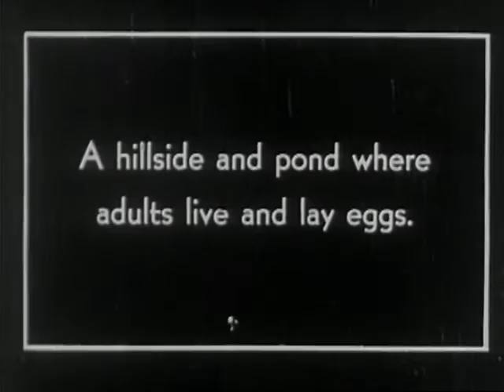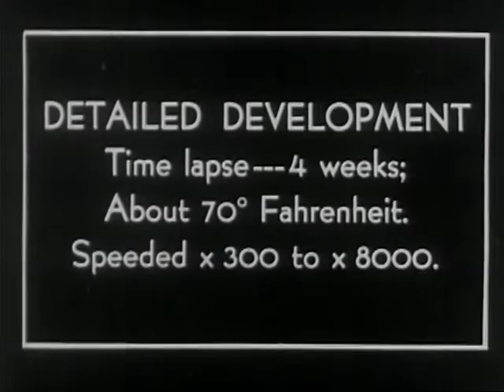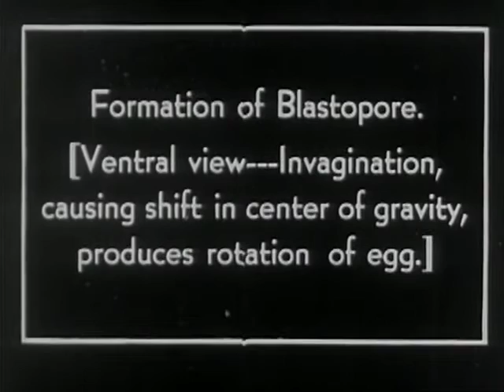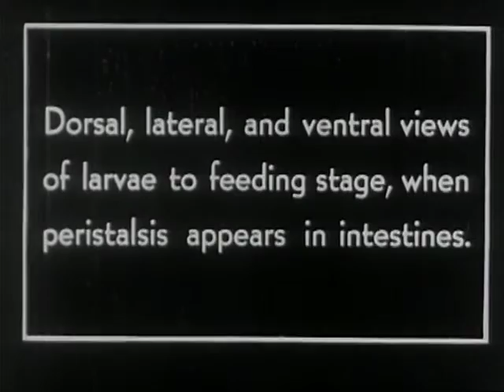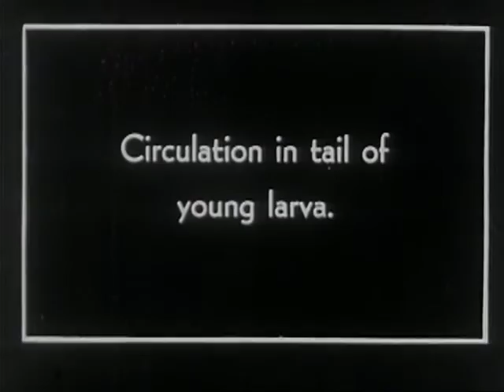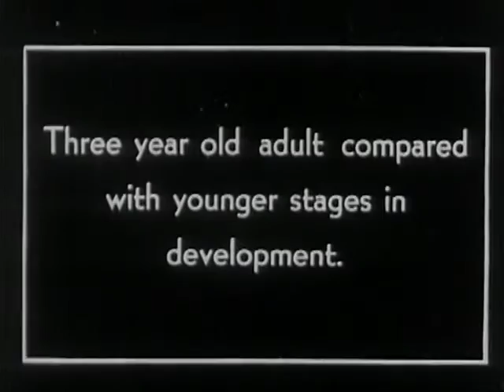Development of a Salamander (1920s)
Early biological film.